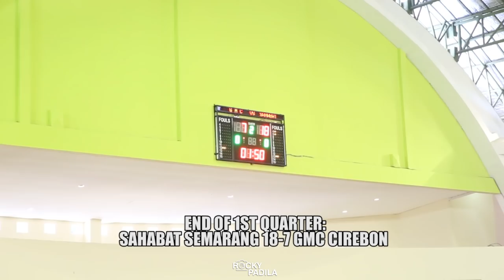Game Highlights: Sahabat Semarang vs GMC Cirebon (Semi-Final UII-Playoffs Srkandi Cup 2019)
Game Highlights dari pertandingan Semi-Final UII-Playoffs Srikandi Cup 2019 antara Sahabat Semarang melawan GMC Cirebon.

Follow instagram Srikandi Cup: @Srikandi.Cup